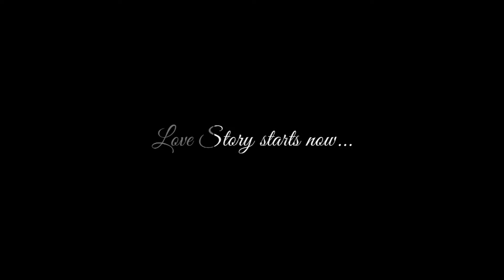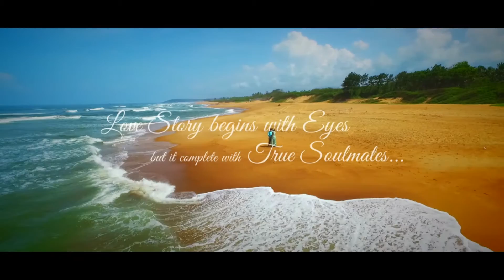Pre Wedding | Shashank & Mahima | Cinematic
The Studio Om